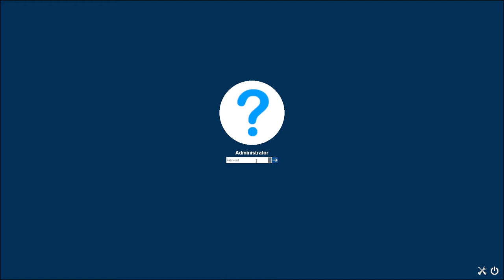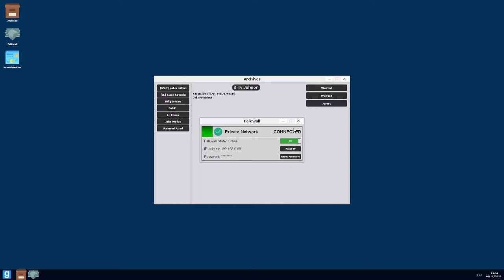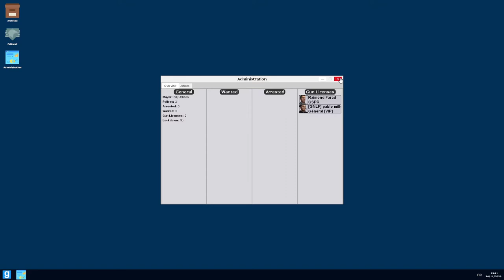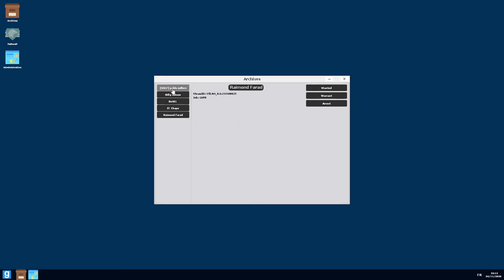Garry's Mod - Président Alt F4